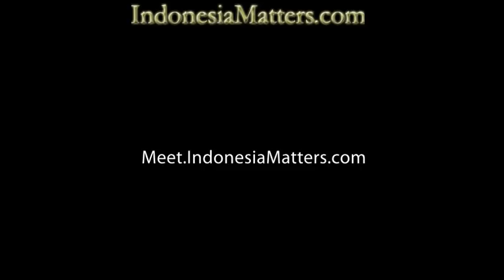Sexy Sarah Azhari in Bikini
Sarah Azhari, sexy model and actress posing in a bikini in Indonesia.